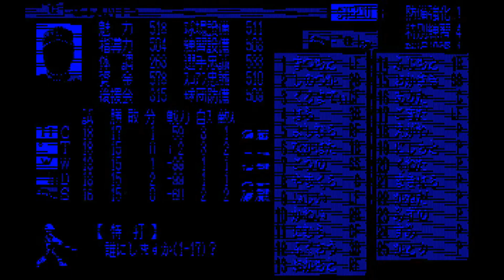【Play】PC-8801 Mr.プロ野球 #89 レトロゲーム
クリスタルソフトから1987年にリリースされた野球SLG『Mr.プロ野球』